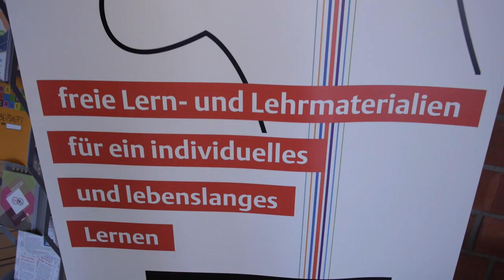OER Köln 14: Das Camp in 2.20 Min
OER Köln Camp - we rock Cologne!

Bereits zum zweiten Mal trafen sich OER-Experten, Pädagogen, Schulentwickler, Politiker und Verleger, um sich über Open Educational Resources (OER) - sprich freie Unterrichtsmaterialien - auszutauschen und die aktuellen Chancen und Herausforderungen zu diskutieren. Die Veranstaltung in Form eines BarCamp fand am 25. Oktober im Kölner Joseph-DuMont-Berufskolleg statt.

Das Themenspektrum reichte von "Digitales Lernen in der Schule“ über „Wenn Schule funktionieren soll, braucht es das QS-Wiki Köln“ bis zur Weltpremiere von Jan Neumann „Auf dem Weg zu einer OER-Weltkarte“. Kein Wunder, dass die Veranstaltung mit 111 Teilnehmerinnen und Teilnehmern gut besucht und hochkarätig besetzt war, nicht zuletzt dank des Engagements und der Präsenz zahlreicher Mitarbeiter des Kölner Amtes für Schulentwicklung und des Amtes für Informationsverarbeitung.

Moderatorin Wibke Ladwig erklärte sich spontan für einige Interviews bereit, hier spricht sie mit Jörg Lohrer vom Comenius-Institut, wo er als wissenschaftlicher Mitarbeiter für rpi-virtuell unterwegs ist.

Videoproduktion: Lutz Berger
Spontanes musikalisches Arrangement: André Spang